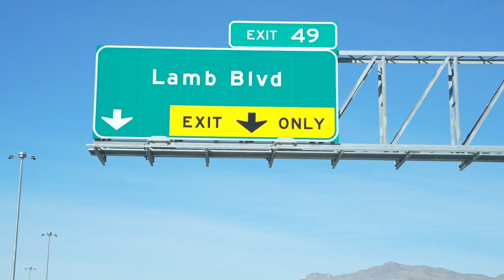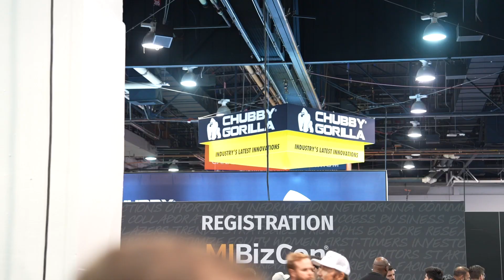Native Black Cultivations award weekend recap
A recap of the days leading to and the weekend in which Native Black Cultivation's Antoine Mordican was awarded the a Cannabis license in Alabama, He is the first minority to be awarded a license.